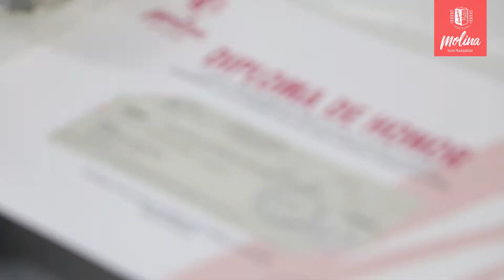Entrega Beca Municipal